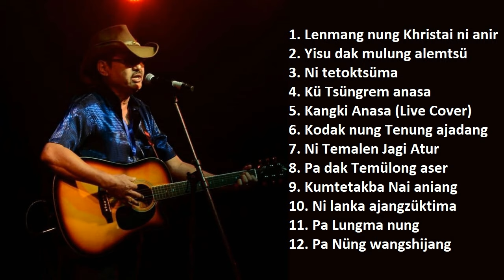Tsüza Imchen- Osangtajung Ken Playlist 2